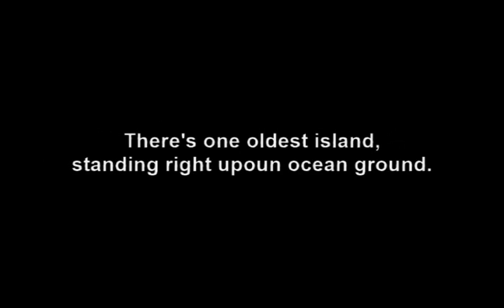The Adventures in Bermuda (2021) - Teaser Trailer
An all new animated feature, starring, animated and directed by the award winning filmmaker Samuel Turner will make you discover what does Bermudian cultures does, when the Bermuda Triangle is close to their islands.

comes a story beyond man kind life and myths of the unknown.

Based on real life adventures on the Bermuda Islands in the early 1980's, The Adventures in Bermuda is coming soon on Bermuda Day 2021.